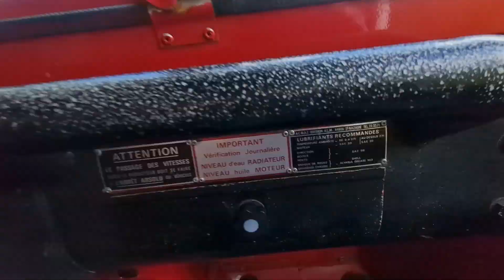Offroad Test - ALM ACMAT - TPK 6-35-C 6x6 Feuerwehr LKW Hummer Jeep Winch 3500l Wasser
Feuerwehrfahrzeug:

- ALM ACMAT
- Typ: TPK 6-35-C
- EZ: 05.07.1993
- 40.000Km; 2.662 Betriebsstunden
- Leergewicht: 7.100kg; zul. GG: 12.000kg
- Vmax: 90km/h
- 670cm x 220cm (lxb)
- 6x6 - Vorderachse zuschaltbar
- Untersetzung
- 6-Zylinder Perkins Diesel Motor (TW80289), 5800ccm; 117PS
- 40m Seilwinde, Antrieb über den Motor; Steuerung Seil Aus; Seil EIN (Schnell / Langsam); Freilauf
- Servolenkung
- Schutzbügel
- Batterieknochen / Natostecker
- Dachluke
- Frontscheibe ausstellbar
- Dach abnehmbar
- Ersatzrad am Heck
- AHK (3.000kg)
- 3-Sitzer
- Zusatzmotor für Wasserpumpe (VW Diesel)
- 3.500l Wasser-Edelstahltank
- Staufächer am Aufbau
- Schnellangriffshaspel
- Kommunalfahrzeug aus 1. Hand
- INTERN °711